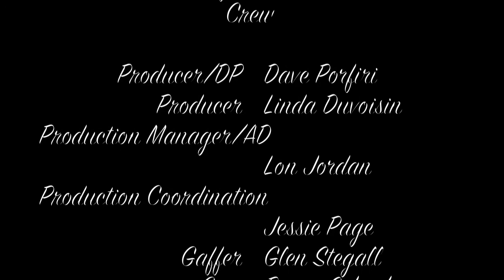Commercial Shoot in Chattanooga, TN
Dave Porfiri of Mindflow Media shot a commercial for a health management company in Chattanooga, TN on January 19, 2011. Will post the Commercial when post production in complete.